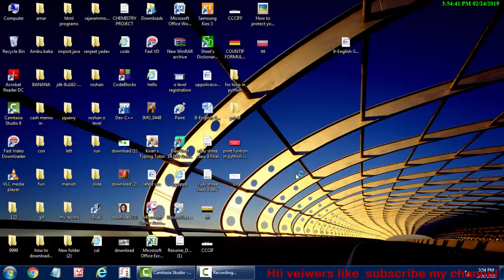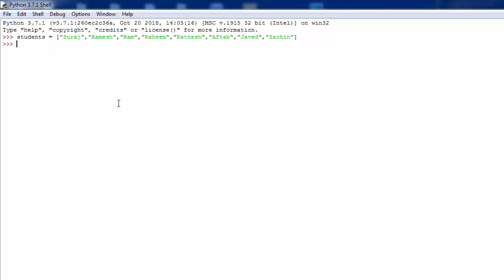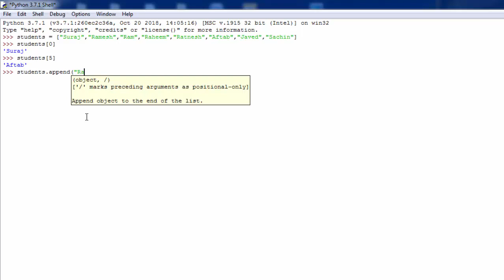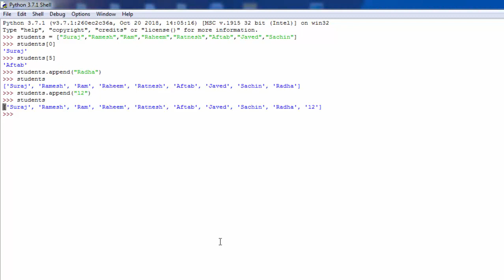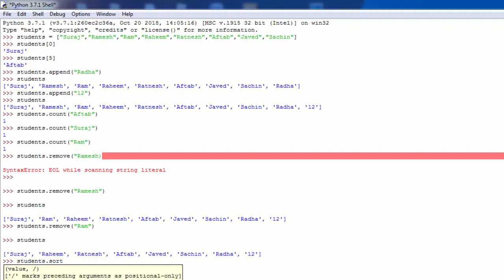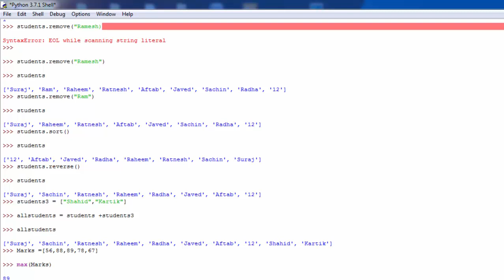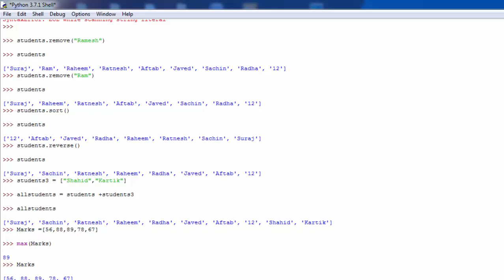Python in hindi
This is my Technology Related information.Like "O" Level,"CCC", "Python","Webdesign", "C" language, "C++" "Php","Java","Java Script", "Delphi" Programming Language,Basic, Qbasic,Advance excel,Ms access etc.